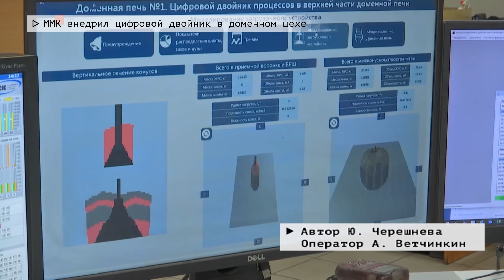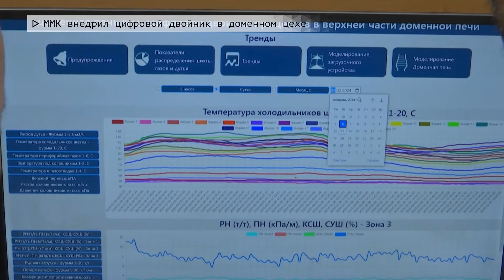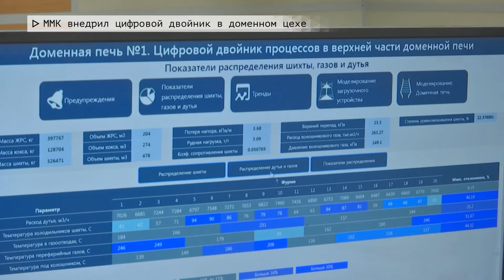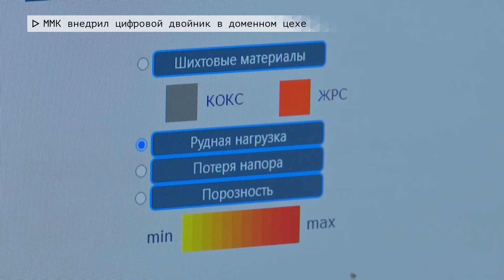Время местное. Эфир: 15-02-2024 - ММК внедрил цифровой двойник в доменном цехе